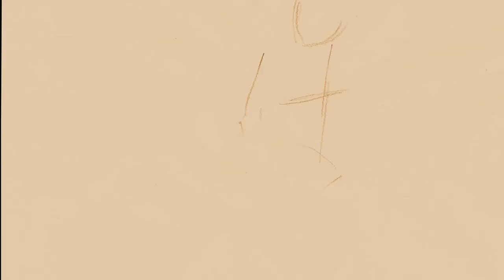L'atelier modele vivant, The living model workshop.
Chaque dessinateur s'exprime à sa manière...
Each designer expresses himself in his own way...